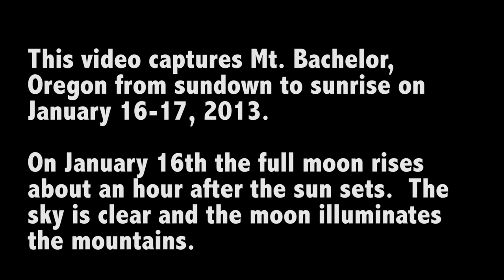Mike Jensen Photography Full Moon Time Lapse of Mt. Bachelor. Oregon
Mike Jensen Photography presents a view of Mt. Bachelor, Oregon as the full moon rises on January 16th, 2014.  This video follows the sky from sundown to sunrise.  The video is created from over 5000 still photographs taken every 10 seconds over a 14 hour period.